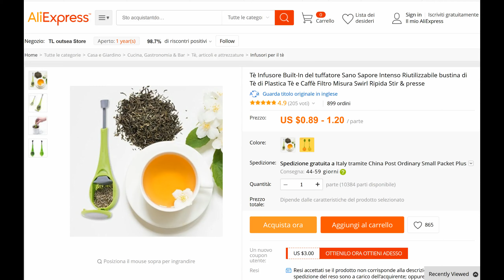Infusore monodose riutilizzabile per tè ed infusi - per tisane fatte in casa - unboxing cinesata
Ciao a tutti e bentornati sul mio canale, oggi parliamo di questo pratico infusore monodose riutilizzabile, come sempre prima di provarlo vediamo come viene mostrato sul sito per venditore.

Vediamo che davanti ha questo pratico sportellino che prendono qui ci si mette l'infuso e si chiude una volta che infuso ha lasciato tutti i suoi aromi, si preme questa palettina in alto e come vedete scende qui strizza l'infuso che c'è dentro così noi possiamo buttarlo via usandolo come composto come buttarlo via semplicemente e vediamo la nostra tisana al nostro infuso quello che vogliamo proviamo allora.

Ok ora prendiamo la nostra tazza di acqua calda il nostro futuro abbiamo lo sportellino che ci mettiamo dentro infuso ovviamente essendo così tagliate minuziosamente è possibile che qualche briciola esca dal dei buchini chiudiamo lo lasciamo in infusione per il tempo che vogliamo e non ci vediamo tra poco
Come dicevo prima qualche bruciolina è scopata.

Risciacquiamo ed è pronto per il prossimo utilizzo.

In conclusione direi che è un oggetto molto utile ecologico ed economico utile perché è utile economico perché gli infusi già confezionati ed ecologico per te sempre quelle già confezionati usano sprecano molta carta.